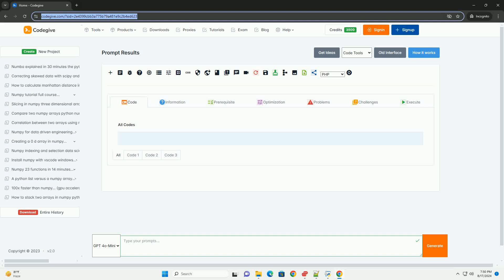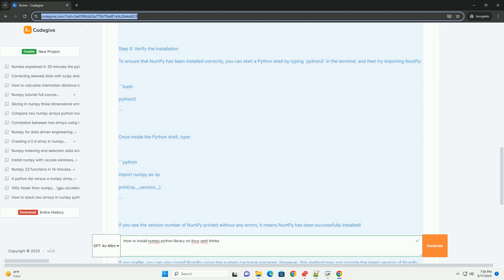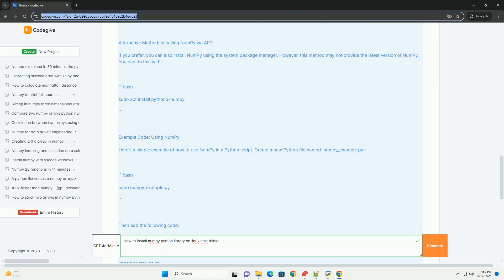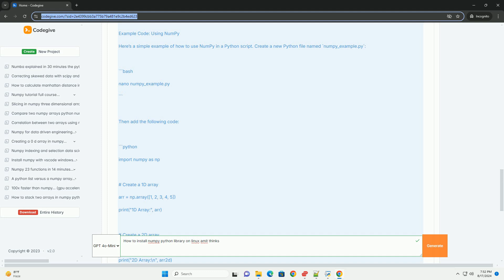How to install numpy python library on linux amit thinks